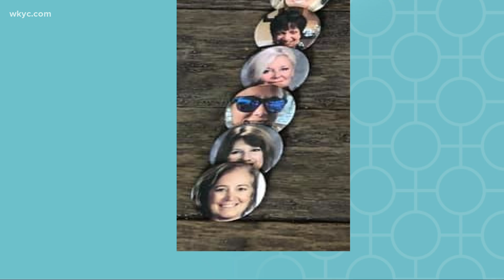Madison Public Library donates hundreds of 'smile buttons' with faces of local teachers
So cool! The buttons allow children to see their teacher's full face even though masks cover their smiles. It's helping start the school year with a smile.